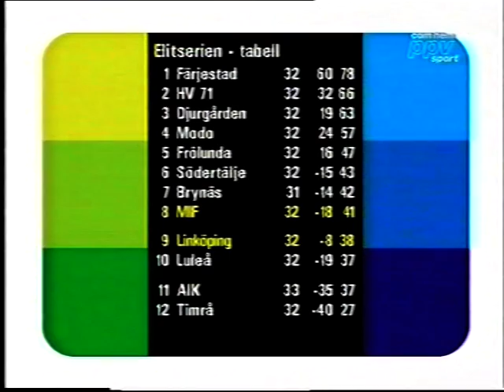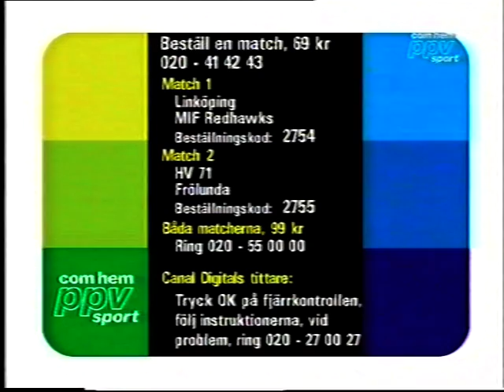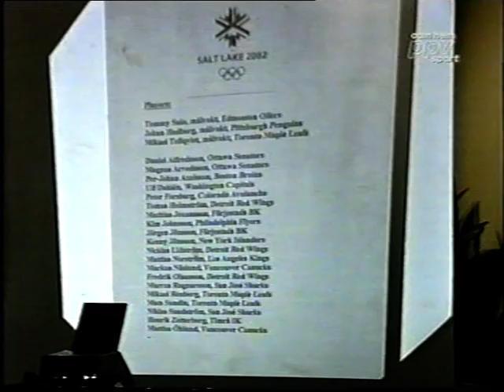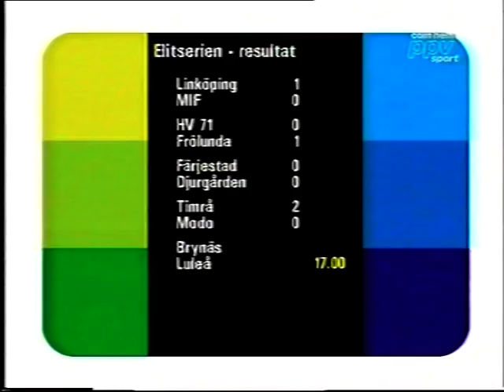Linköping HC - Malmö IF @ Omgång 33, Säsongen 2001-2002 - Part 1 of 3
Omgång 33, Säsongen 2001-02 @ Comhem PPV Sport, Swedish TV